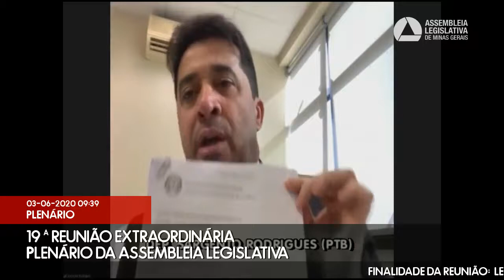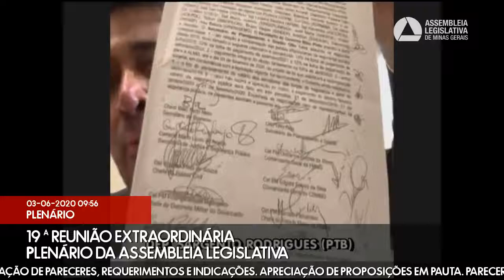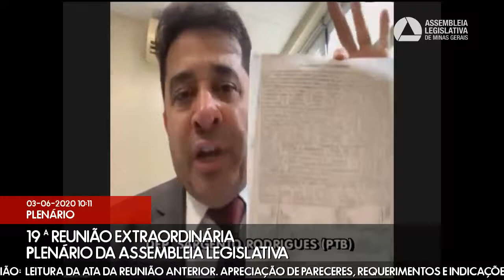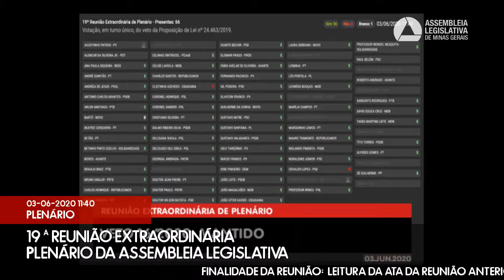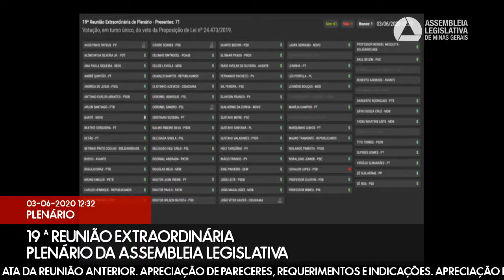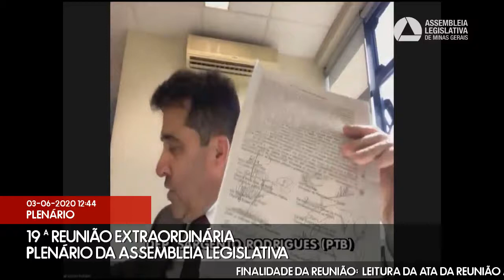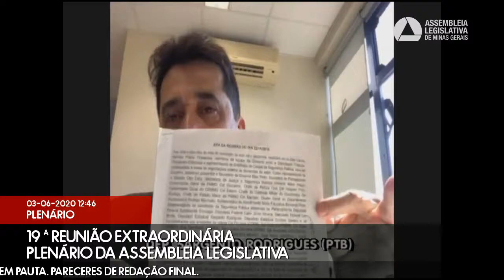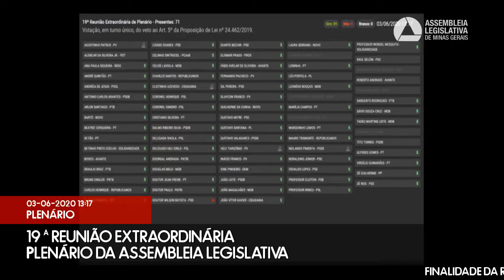03/06/2020 09:00 - 19ª Reunião Extraordinária